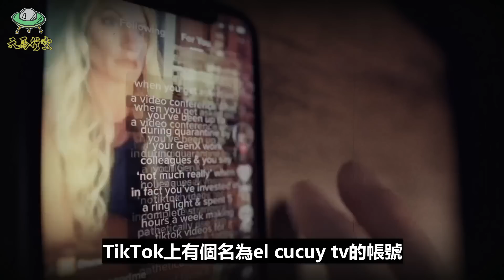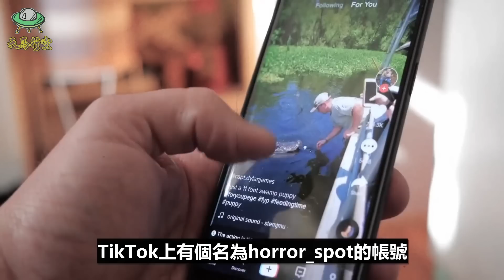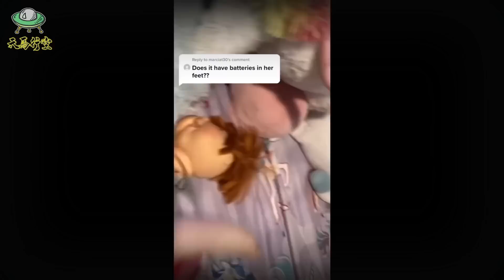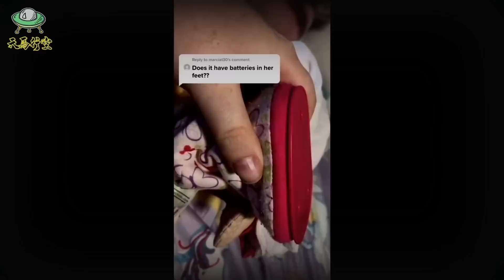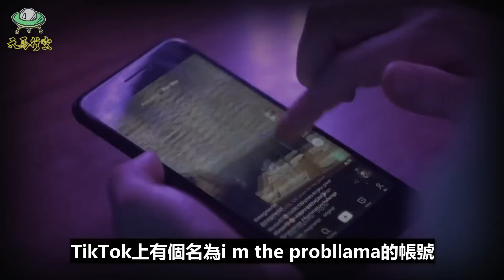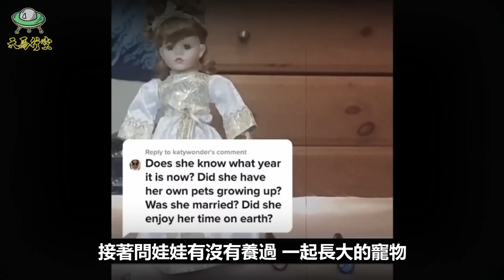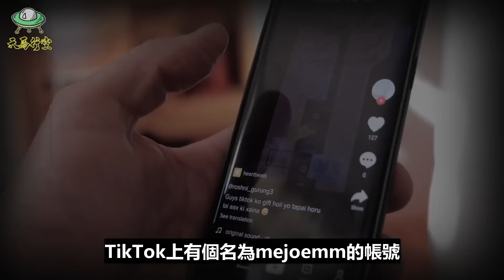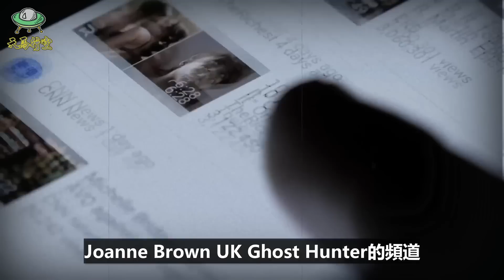20個鬼娃娃玩偶被相机捕捉到的超詭異合集【恐怖與詭異錄像135】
20個鬼娃娃玩偶被相机捕捉到的超詭異錄像 【合集】【恐怖與詭異錄像135】